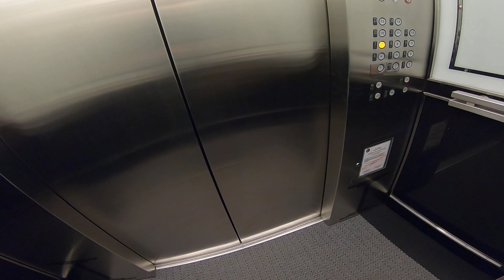Walk to BLY-Bottom Line Yoga in Chicago!!